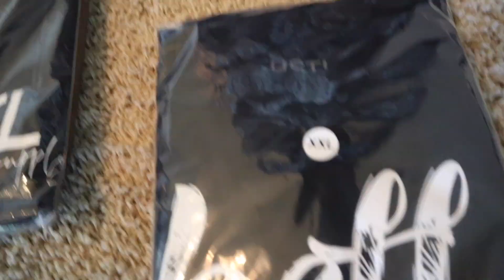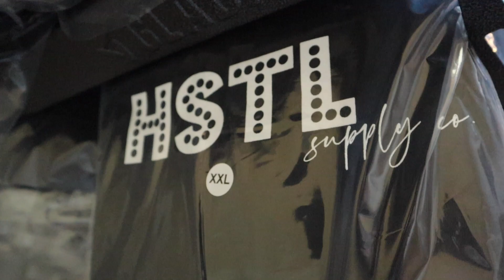HSTL supply co. Merch is finally here!! (VLOG #11)